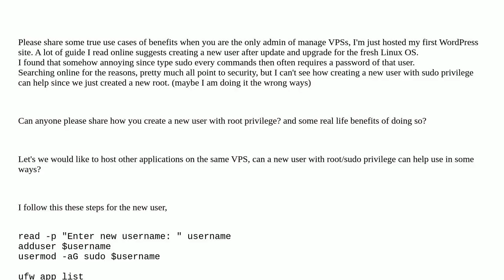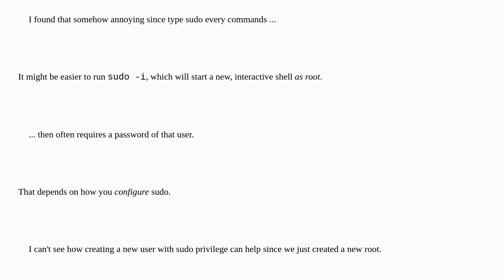Why create a new user with sudo privilege when you are the only person manage the server?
A special thanks goes out to the awesome community

  security linux sudo root users